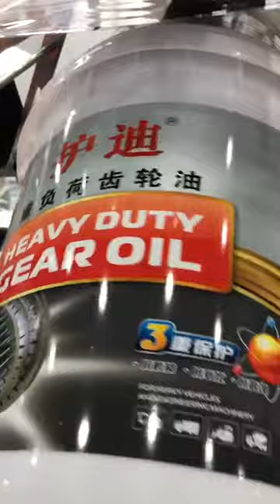Heat Transfer Printing Machine for Paint Bucket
This video shows you how we transfer the image from heat transfer film to the surface of plastic paint bucket

For further info please contact directly.